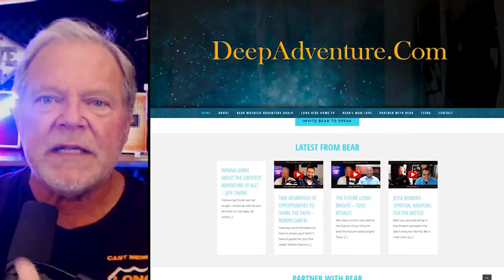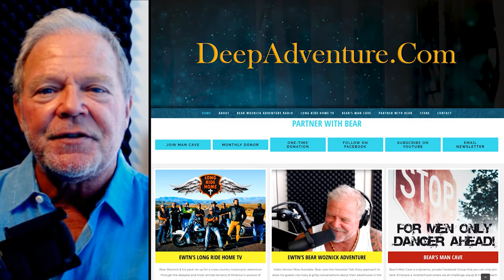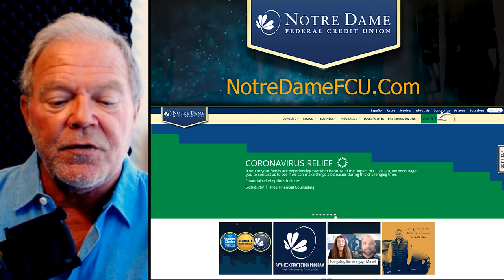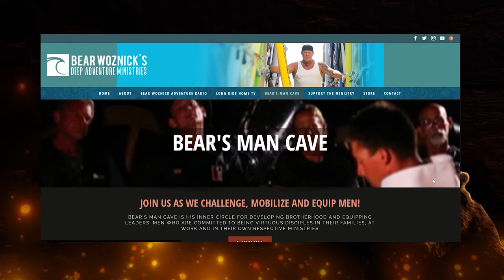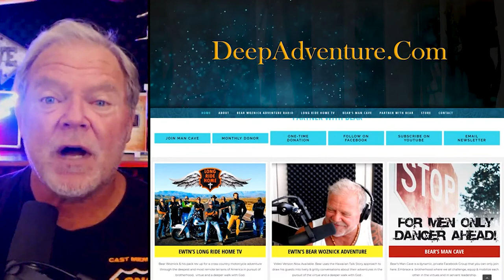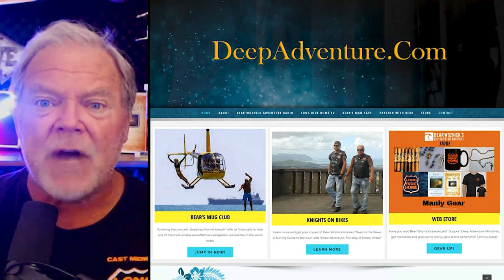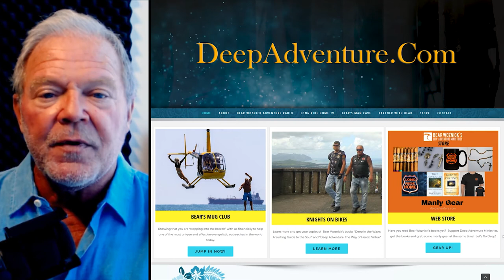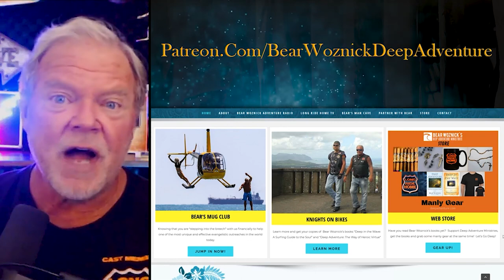BWA492 Jeff Garrett | The Regular Catholic Guy | The Bear Woznick Adventure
How fishing, hunting and mountain hiking formed solid brotherhood and in seeing the benefit helped launch small men's groups such as That Man is You! at his parish.

Here are a few highlights:
1. Going on adventures with his friends.
2. The need for men to join together in small groups to challenge and inspire each other.
3. How a man lead's by example in his daily prayer, his study life & leading his family in the rosary